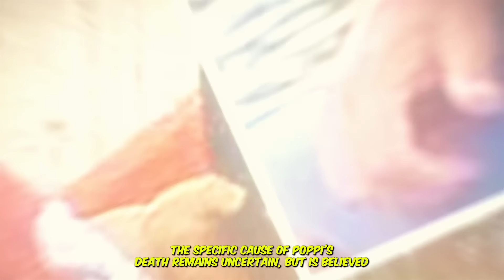P*dophile Cracks Infants Bones As He Watches Porn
True crime story of Poppi Worthington